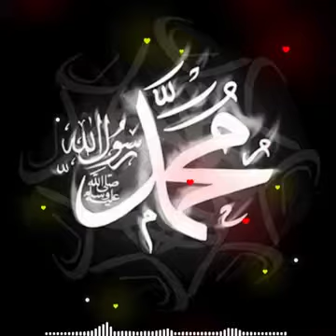அனைவரையும் அல்லாஹ் பாதுகாப்பானாக☝️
மறுமையின் வாழ்விற்காக ☝️

﷽Allah (There's only one god👆) ❤️Muhammed (is his messenger) ❤️ allah La ilaha ila allah❤️

மறுமையின் வாழ்விற்காக☝️

அவசியம் நேரம் ஒதுக்கி இந்த உரையை அவசியம் கேளுங்கள். அல்லாஹ் உங்களுக்கு ரஹ்மத் செய்வானாக. யாரோ ஒருவர் திருத்துவதற்கு நீங்கள் காரணமாக இருக்கலாம் எனவே மறக்காமல் அனைவருக்கும் அதிகமாக Share செய்யுங்கள்.

This is an Islamic Channel where there is tamil bayan

+Regular Uploads Tamil Bayan ( Every Days) +More Every day Abdul Basith Bukhari Tamil Bayan Updates +Lectures By the best scholars of this time Please Remember to subscribe for the latest tamil bayan of Abdul Basith Bukhari and Remember me in your precious Duas.

Note:- This is not the channel of Abdul Basith Bukahri or Moulavi Mujahid Ibnu Razeen or Moulavi Mubarak Madani or Moulavi Abdul Hameed Saraee and not related to Moulavi Abdul Basith Bukhari It simply shares reminders from his videos to preach the light of Islam

அல்லாஹ்வின் உதவியால் தகவல் தொழில் நுட்பத்தை பயன்படுத்தி இணைய தளம் மூலம் மார்க்க கல்வியை மக்களிடத்தில் கொண்டுசேர்க்கும் ஓர் புதிய முயற்சி.

Jazakallahu haira..🤝

Barakkallahu fee Kum ❤